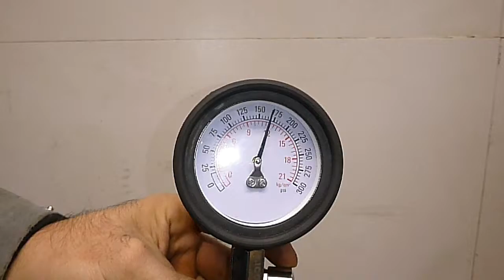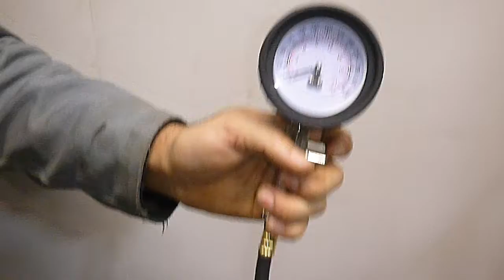Двигатель Suzuki для SX4 2013 после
Описание двигателя Двигатель Suzuki для SX4 2013
1.6Л. 16V 2014Г. КОМПРЕССИЯ: 1Ц:14 2Ц:9 3Ц:14 4Ц:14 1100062M00